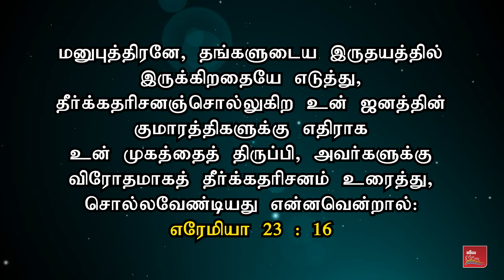போதகர்கள் தப்புசெய்தால் குறைசொல்லாதீங்க! ஜெபியுங்கள்.இது பைபளில் எங்கே இருக்கு | விழிப்புணர்வுசெய்தி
Do Not Criticize Pastors, But Pray | Christian Awareness Message | Samsonpaul

►► Our Address :
SAMSONPAUL
LIVING STREAM MINISTRIES
126. Muthiya Mudaliyar street,